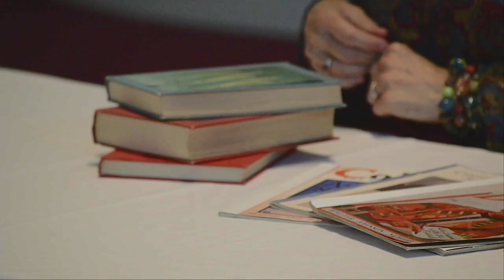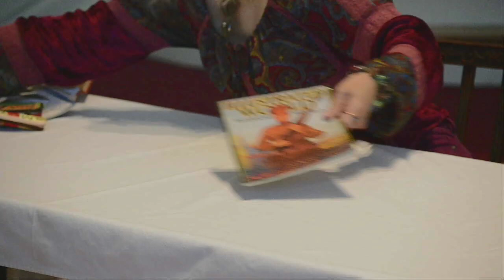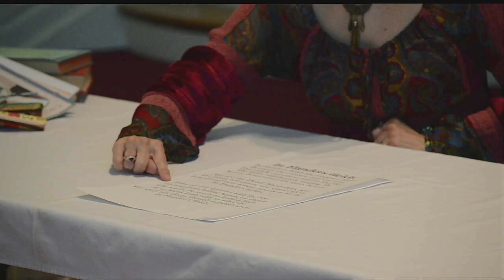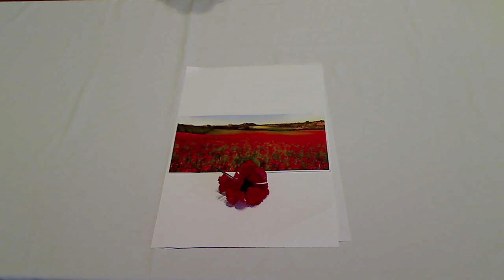Service May 24, 2020 First Unitarian Church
[SHOW MORE for Order of Service]
00:15  Prelude    Festival Music for Trumpet and Organ
               La Grace, La Vaillance, La Tranquillite, La Rejouissance – Telemann
               Sonata in D - Purcell
14:10  Announcements and Welcome - Chalice Lighting - Covenant  - Doxology
16:45  Time for All Ages(Story)   The Poppy Story
22:18  Solo  - "Blessed Assurance"        Phoebe Knapp(1873), arr. Stephen Bulla(1998)
       19th C. blind hymn lyricist Fanny Crosby was visiting her friend Phoebe Knapp at the
       Knapp home where a large pipe organ was being installed. The organ was
       incomplete, so Mrs. Knapp, using the piano, played a new melody she had
       just composed. When Knapp asked Crosby, "What do you think the tune says?",
       Crosby replied, "Blessed assurance"
27:05  Prayer and Prayer Requests  -  Silent Meditation  -  The Lord's Prayer
32:25 Offering Click to Donate to First Unitarian Church
33:15  Offertory Solo "Sheep May Safely Graze"  J. S. Bach
34:50  Reading       Psalm 23
36:20  Sermon       Remembrance and Service
44:15  Taps (A time to remember those who have gone before us)
45:10  Hymn -  Abide With Me    tune:Eventide  (arr. Bertalot)
47:40  Benediction
48:05  Postlude The Rejoicing (from Royal Fireworks) Handel
            Organ Improvisation

Musicians Jonathan Clark, trumpet

Next week's music:  WIlliam Ness, organist

Rev. Sarah Stewart, Minister
Juliet Donaldson, Director of Faith Development
Abby Hannaford-Ricardi, Children's Coordinator
Jonathan Clark, trumpet
Will Sherwood, Director of Music, organist
James Haupt, Assistant Director of Music, livestream producer